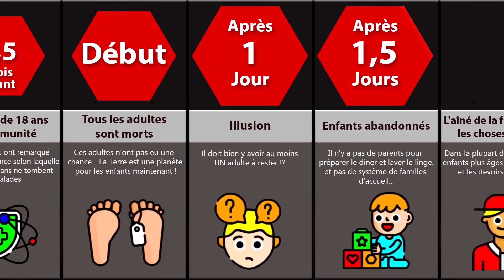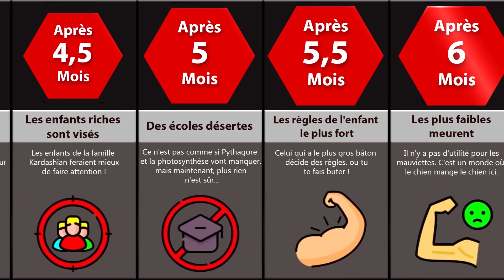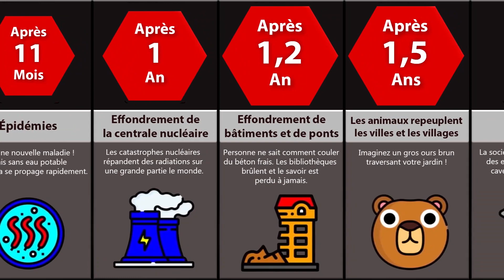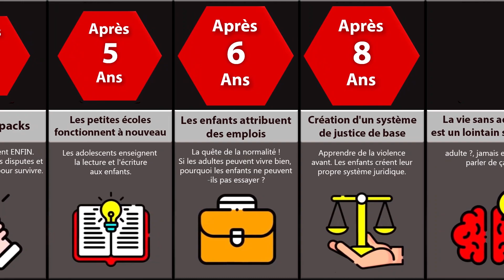Chronologie : Si Tous Les Adultes S'Éteignaient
Source initiale Dans cette vidéo comparative, nous allons vous montrer ce qui se passerait si les ADULTES devenaient EXTINCTS. Saviez-vous que l'eau courante s'arrêterait ? Ou qu'il y aurait des GUERRES DE GANGS ? Regardez cette vidéo pour le savoir !

Cette vidéo de comparaison de probabilités est basée sur des sources pertinentes et des discussions communautaires. Tous les chiffres et les faits énumérés peuvent ne pas être à jour, valides ou dans un ordre spécifique.

La vidéo a pris des heures et des heures à faire, j'ai recherché manuellement chaque élément de la vidéo. J'écris les descriptions de chaque élément avec d'autres informations pour rendre tout plus éducatif ou intéressant, je passe beaucoup de temps à obtenir / découper chaque

comparaison de probabilités

J'aime si vous avez apprécié cette vidéo de comparaison